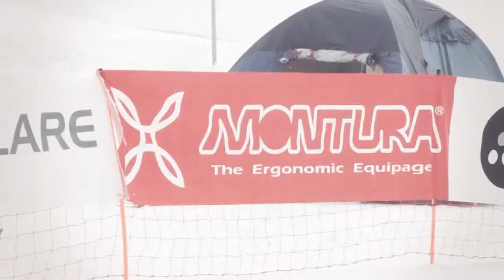WORLD CUP ETNA 2012